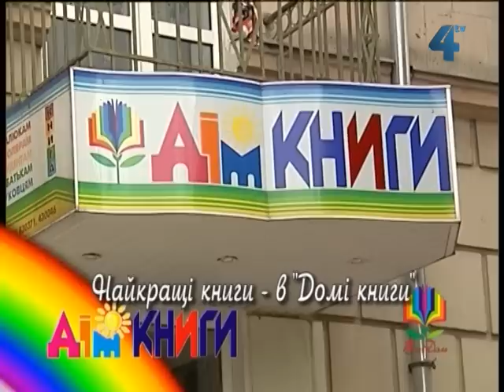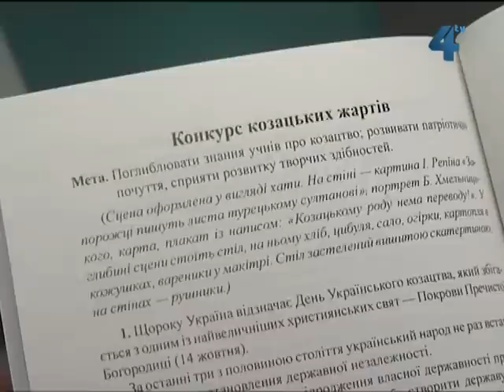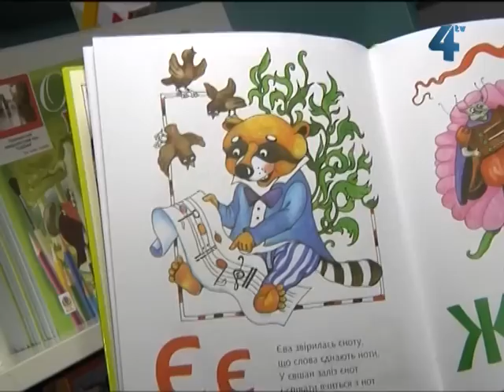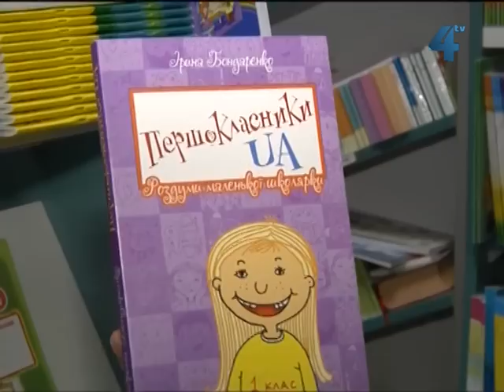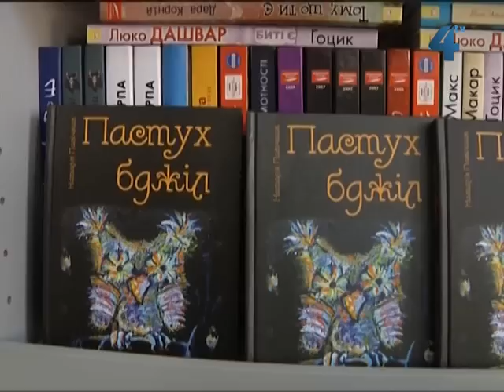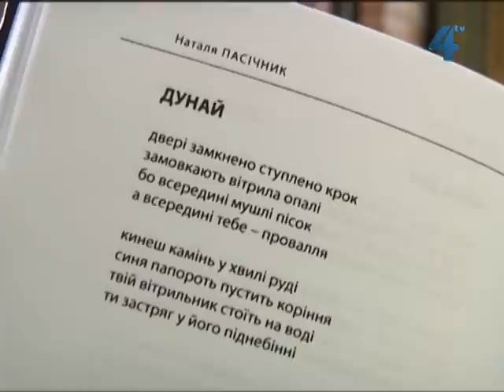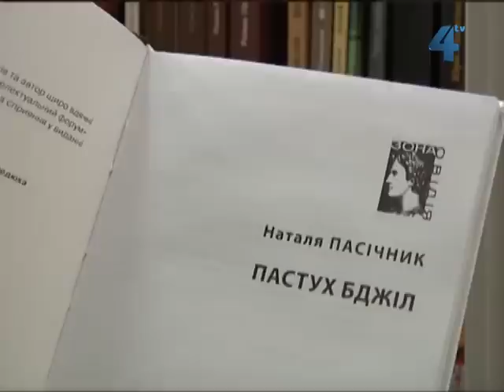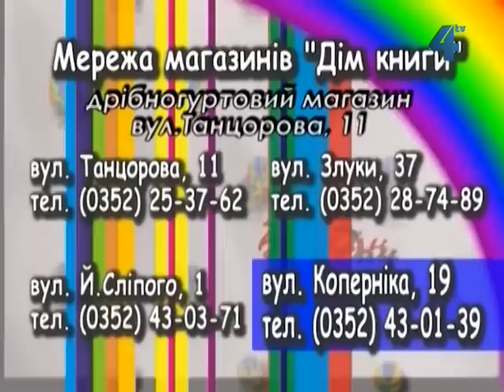Дім книги, 11 березня 2013